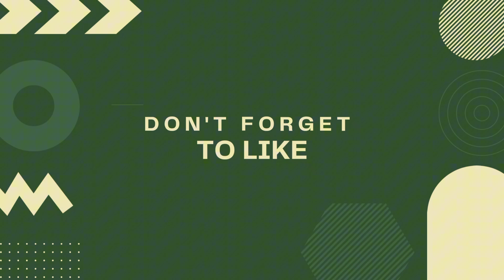ACC I CARE MEET UP